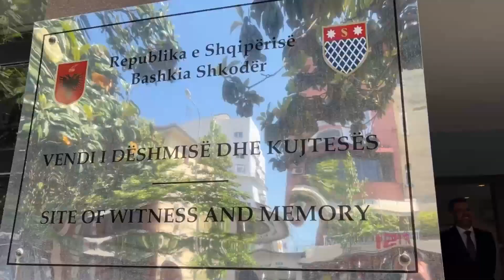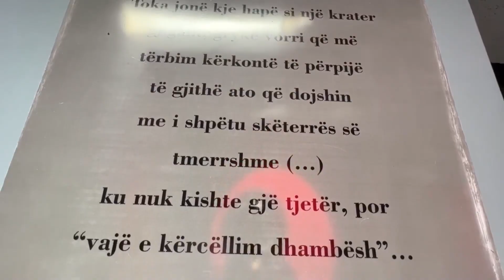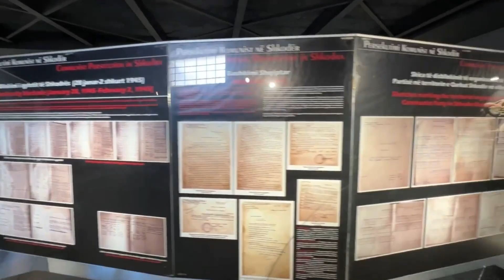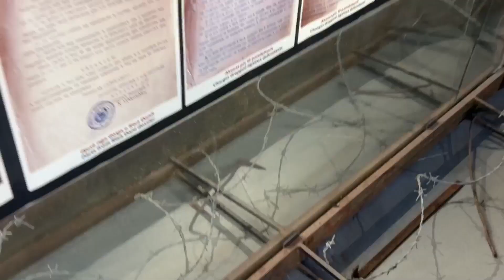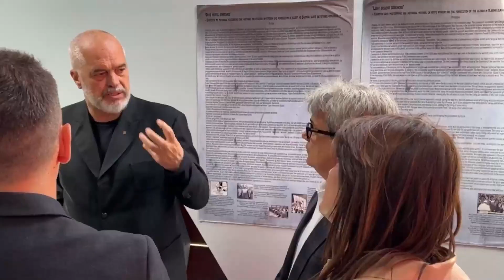E fituan për herë të parë, Rama nis vizitën në Shkodër: Transformojmë muzeun e krimeve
reportTV lajmeshqip lajme Pas fitores së thellë në zgjedhjet e 14 majit, kryeministri Edi Rama do të nisë një tur falënderimesh në të gjithë vendin. Padyshim që turi do të nisë nga Shkodra, ashtu siç pati paralajmëruar në daljen e parë pas fitores së zgjedhjeve.